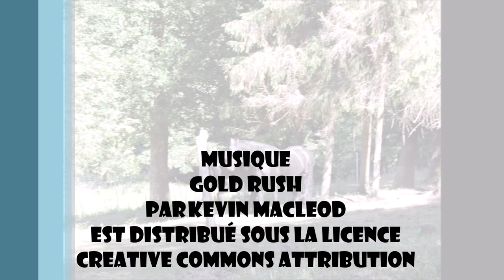Mes Escapades Ardennaises 10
Pour ce 10ème volet de "Mes Escapades Ardennaises", c'est en compagnie de ma petite-fille Alexandra que nous vous emmenons au four à pain et à la maison forestière du Champ Bernard où nous avons fait étape pour un casse-croûte en pleine nature. Encore une bien belle étape !